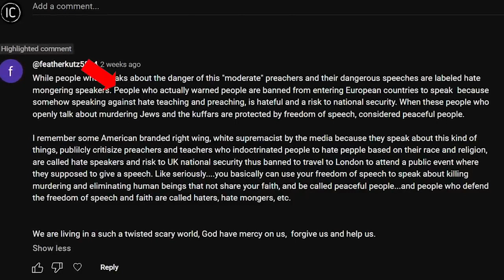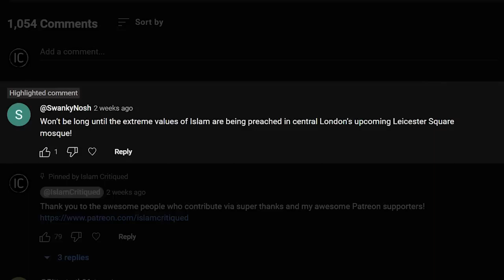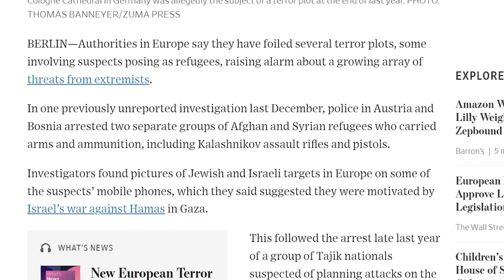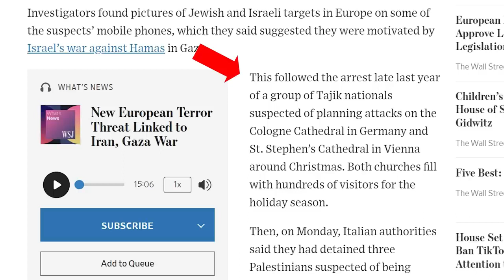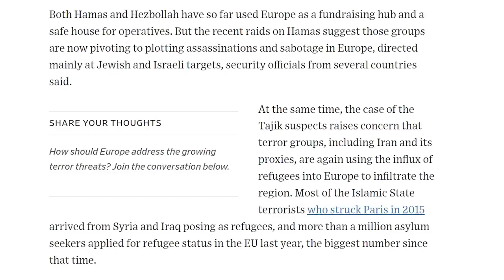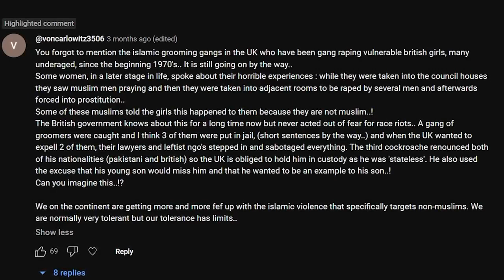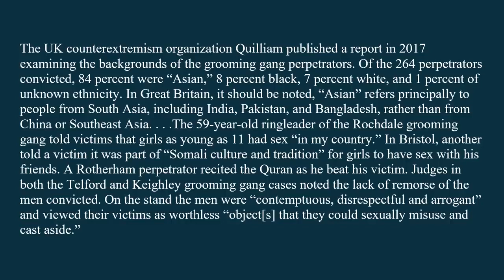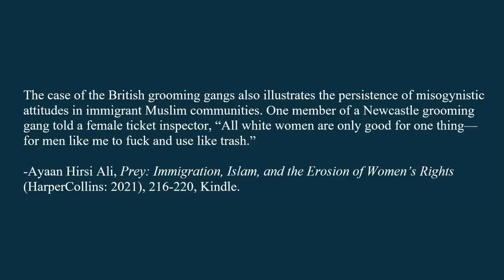Islamic Terrorism on the Rise in Europe